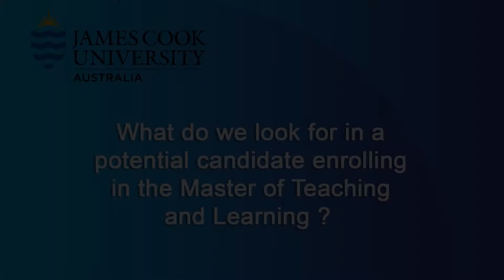JCU MTL - What do we look for in a potential candidate enrolling in the MTL?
MTL - What do we look for in a potential candidate enrolling in the Master of Teaching and Learning? - JCU Master of Teaching and Learning - Professor Brian Lewthwaite, Head, Curriculum and Pedagogy in Education, James Cook University College of Arts, Society & Education, Division of Tropical Environments and Societies.